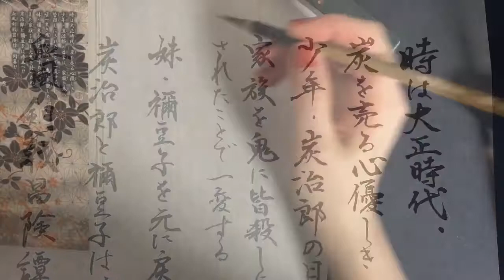【鬼滅の刃】あらすじ書き・書道（コミック一巻）